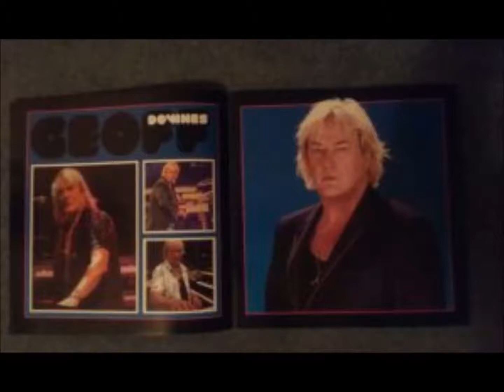Yes Live: 7/20/18 - Philadelphia - Heart Of The Sunrise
Yes Live
--Date: 7/20/18
--Location: Philadelphia
--Song: Heart Of The Sunrise